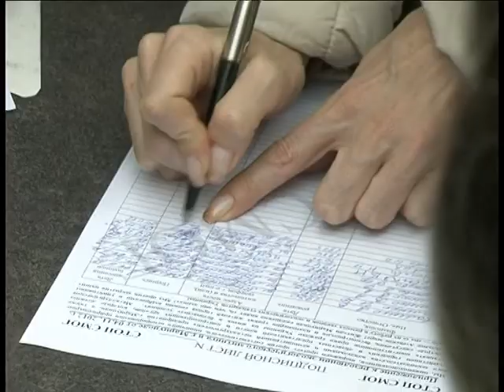Мариуполь экомитинг 04_11_2012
Сюжет МТВ от 05_11_2012.